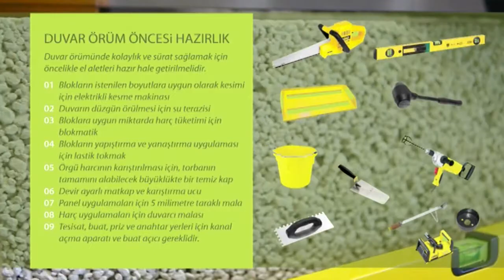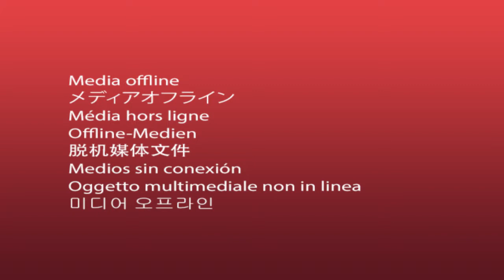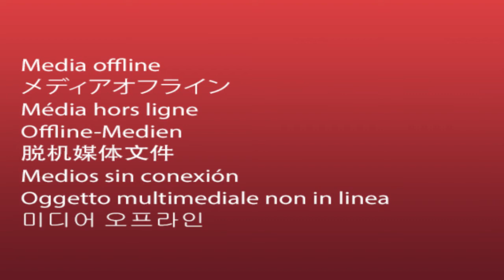Poncebloc Kullanıcı Görüşleri - Mimar